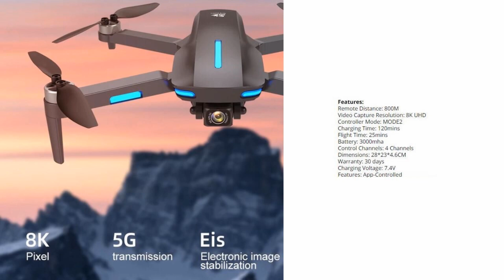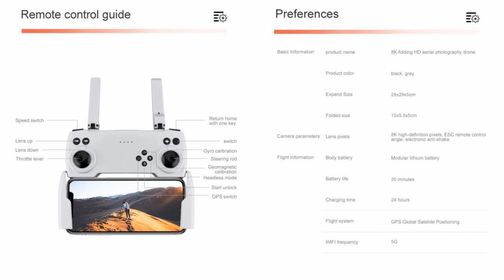CYRC Ying Pro GPS WiFi 8K Brushless Drone – Just Released !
CYRC introduced Ying Pro GPS WiFi 8K Brushless Drone with 30min flight time for beginner. Please refer to below Ad $41.99